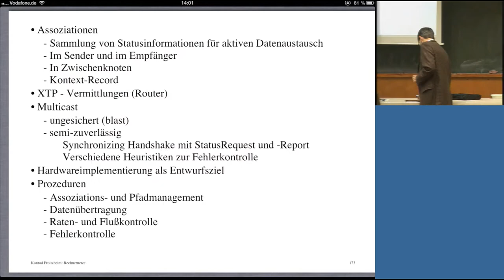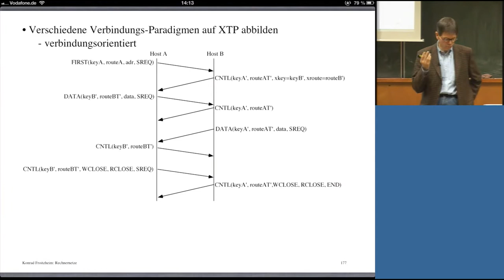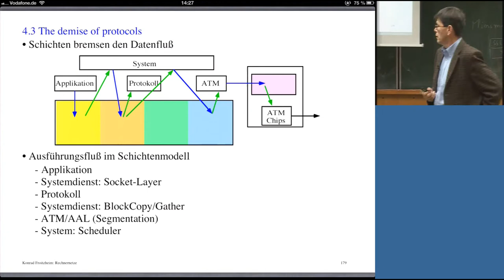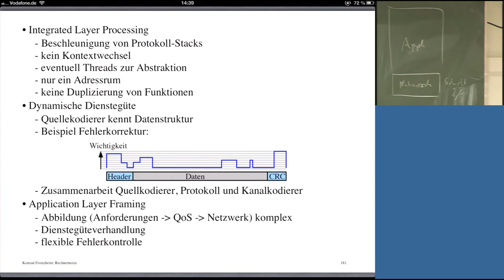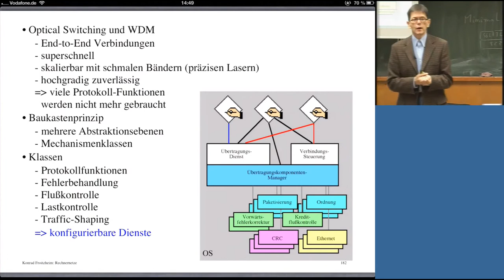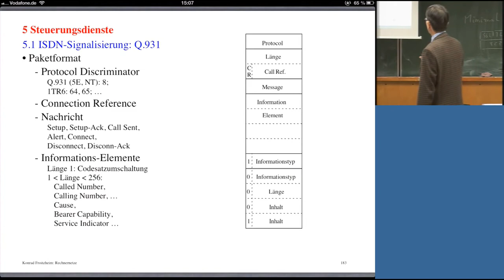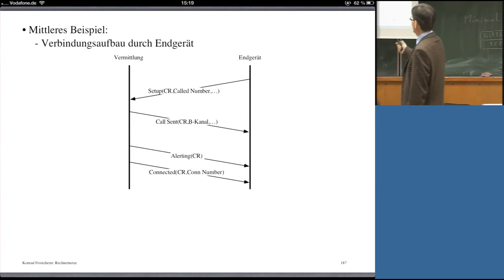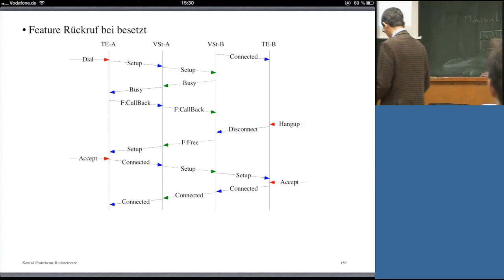Rechnernetze, Professor Froitzheim, Vorlesung 16, 09.12.2013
Vorlesung: Rechnernetze
Vorlesungsnummer: 16
Dozent: Professor Konrad Froitzheim
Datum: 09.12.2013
Beschreibung: Vorlesungsunterlagen (kein Skriptum) finden Sie hier unter:
00:01:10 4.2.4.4 Versch. Verbindungs-Paradigmen auf XTP abbilden
00:07:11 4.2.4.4 Transaktion, Datagramm (zuverlässiges)
00:18:27 4.3 The demise of protocols
00:26:56 4.3 Warum?, Datenkopien vermeiden, Bsp. Standard C
00:29:01 4.3 Integrated Layer Processing, Dyn. Dienstegüte, ...
00:15:53 4.3 Optical Switching u. WDM, Baukastenprinz., Klassen
00:48:40 5 Steuerungsdienste; 5.1 ISDN-Signalisierung: Q.931
01:01:43 5.1 Beispielpaket
01:05:17 5.1 Prozeduren, Basic Calling, Verbin.bez. Leist.merk., ...
01:10:59 5.1 Funktionale Signalisierung, 1TR6 ...
01:14:46 5.1 Mittleres Bsp.: Verbindungsaufbau d. Endgerät
01:18:38 5.1 Komplexes Bsp.: Verbindungsaufbau vom Netz
01:23:43 5.1 Feature Rückruf bei besetzt